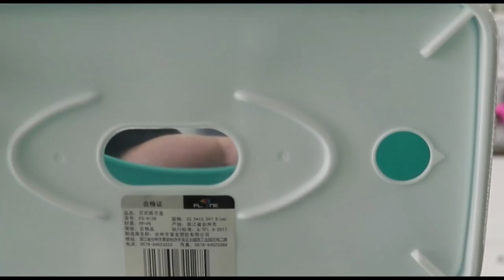纸巾盒L型全自动包装机 tissue box packaging machine